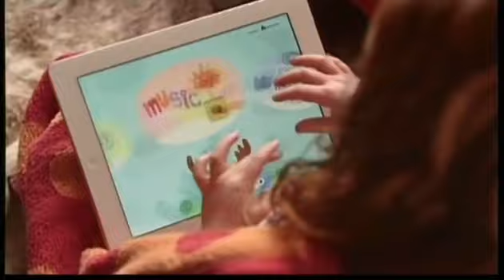Nick jr commercial break January 2017 Part 7